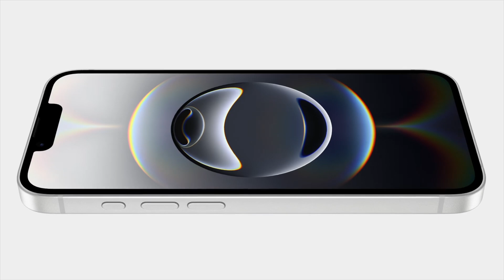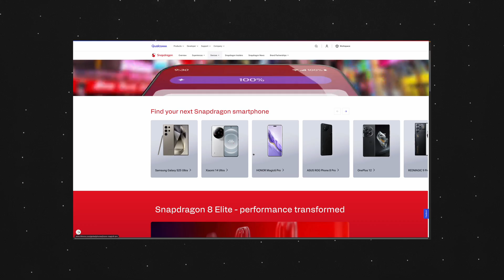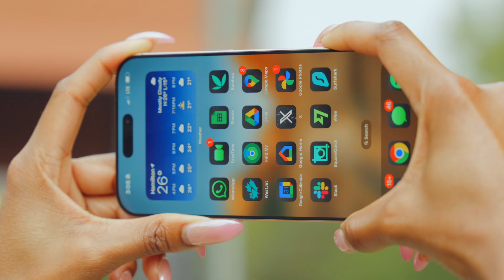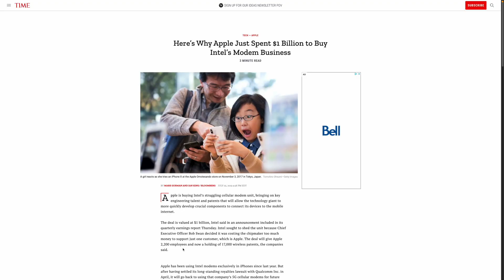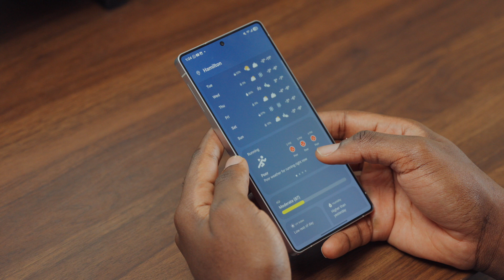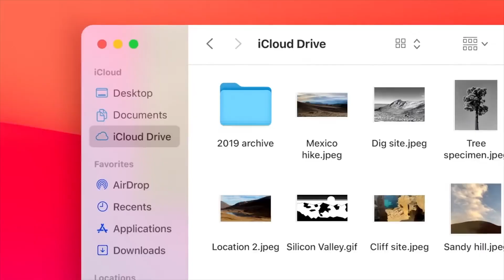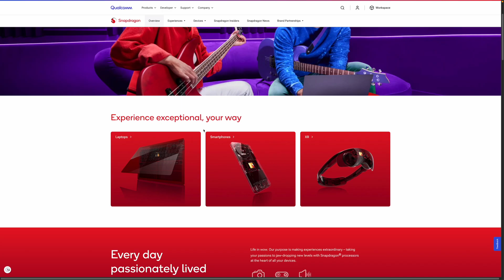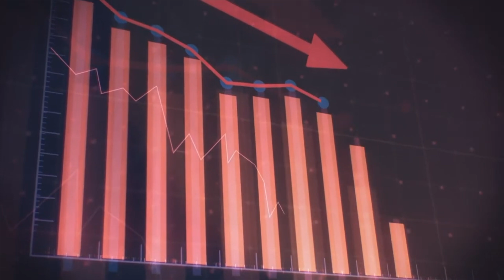Apple vs Qualcomm - How The iPhone 16e Reshapes A Toxic Chip War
Apple just took a massive step toward chipset independence with the new 16e C1 modem, replacing Qualcomm’s chips for the first time. This move could cost Qualcomm 22% of its revenue, turning Apple from a top customer into its biggest competitor. But can Apple’s modem tech match Qualcomm’s dominance? And what’s next in this intense rivalry? Let’s break it all down!

👍 Like this video? Smash that button!
💬 Drop a comment: Who do you think will win this battle?

/ kjosvideos-1. .

Nuphy Mechanical Keyboard
Logitech MX Master 3S
Edifier R1700BT
Sony XM5
Brightech Circle LED Nightstand Lamp
Kanto SP6HD Universal Desktop Speaker Stands
CiCiKiea Headset Headphone Stand, Headset Hanger Holder
SAMSUNG T7 1TB, Portable SSD
Logitech Desk Mat